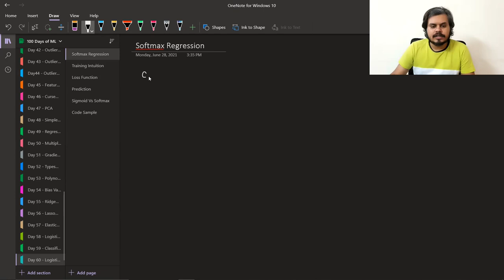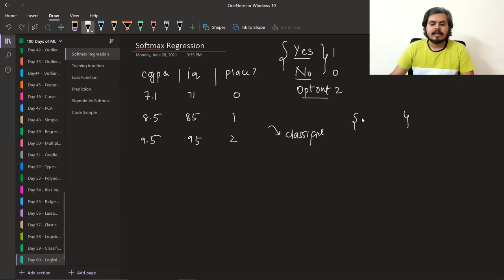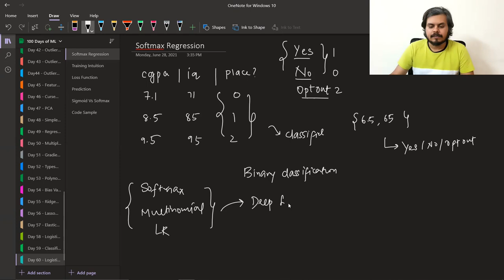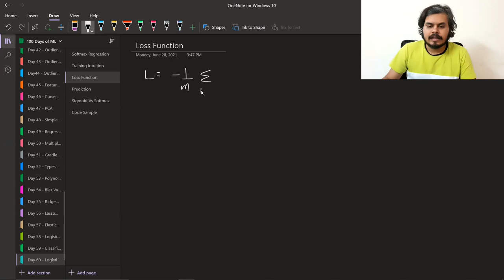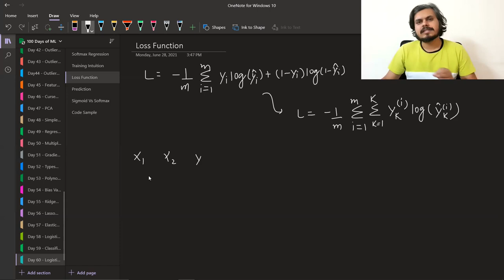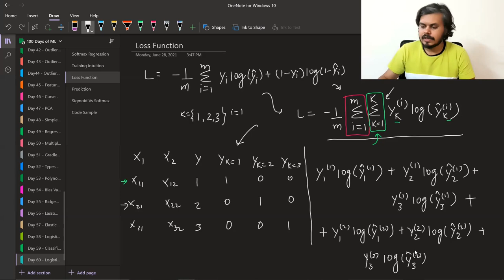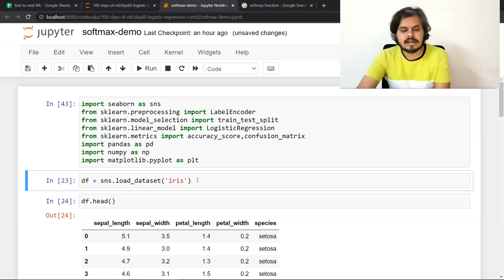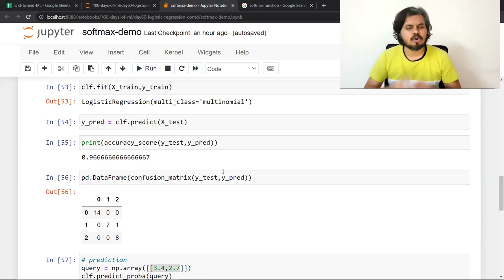Softmax Regression || Multinomial Logistic Regression || Logistic Regression Part 6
Softmax Regression, also known as Multinomial Logistic Regression, is an extension of logistic regression to handle multiple classes. It computes the probabilities of each class and selects the one with the highest probability as the predicted class. Softmax activation ensures that the predicted probabilities sum up to 1, providing a robust framework for multiclass classification tasks.

⌚Time Stamps⌚

00:00 - Intro
00:55 - Softmax Regression
08:20 - Training Intuition
14:53 - Prediction
19:58 - Loss Function
34:30 - Softmax Demo in SKlearn